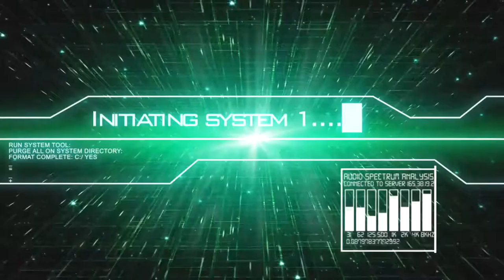(FR) Let's Play de Tom Clancy's The Division Ep 36 Quête Divers 4 Le Warrior !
Mission Faite

Prime ICEMAN
Largage Humanitaire
Réparer le lien Montant de Stuyvsant
Sauvetage de Civil de Stuyvsant

Info Complémentaire !

Enjoy !! Gunsho !!